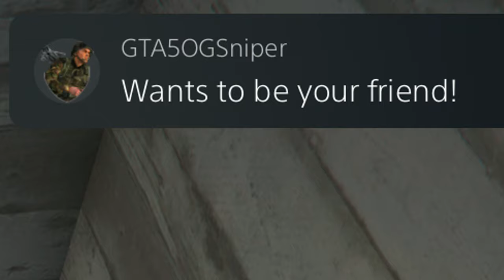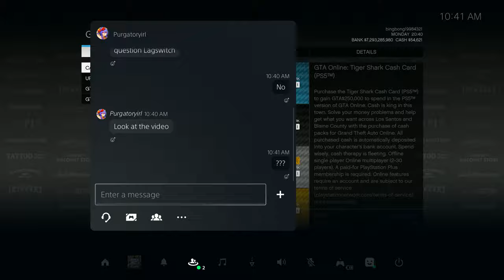this is why I dont trust anyone...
PS5: Gatoclipz
Xbox: Patoclipz